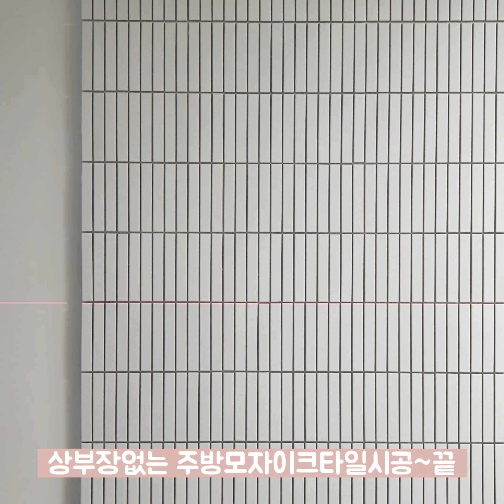[타일시공]💙민💙타일시공전문팀/모자이크타일시공-마포셀프인테리어 주방타일시공현장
셀프인테리어를 진행하는 소비자가 원하는 스타일 바라는 타일로 타일시공할때 만든영상입니다